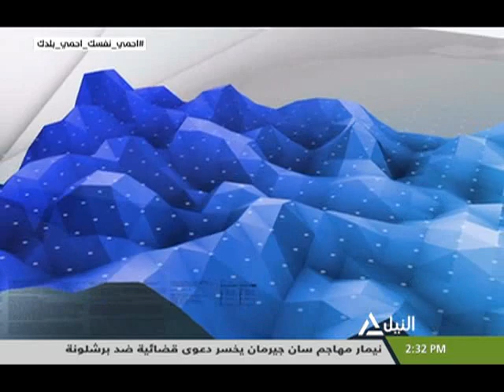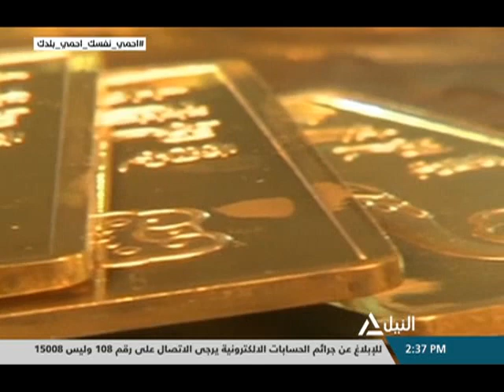النشرة الاقتصادية 20-6-2020